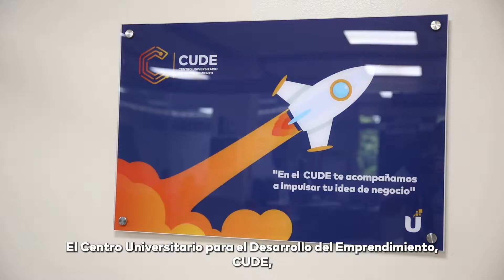Centro Universitario de Emprendimiento CUDE